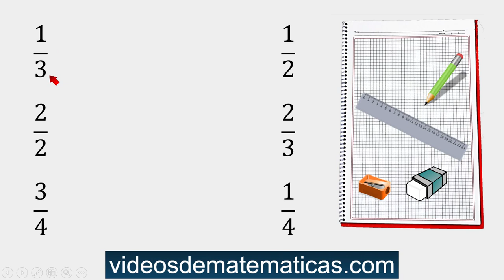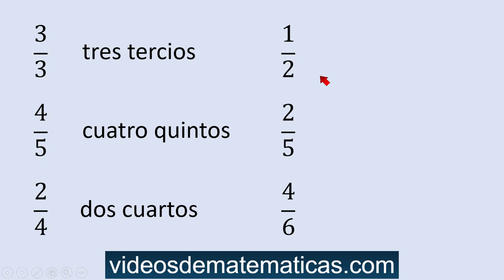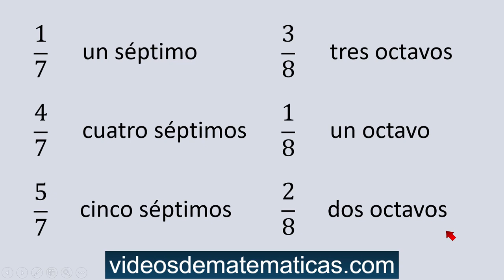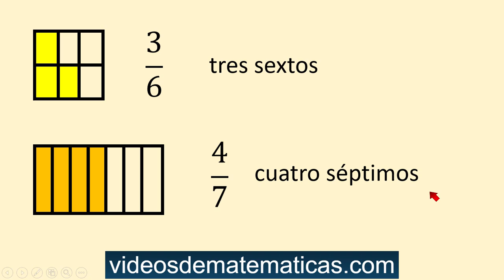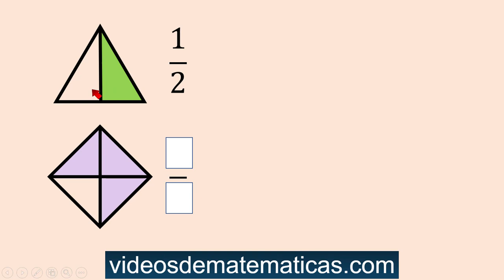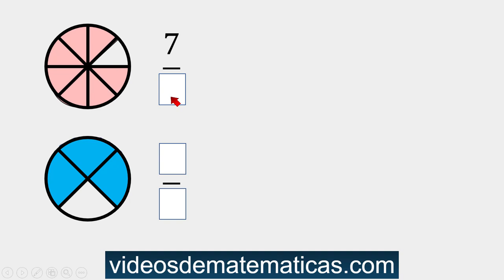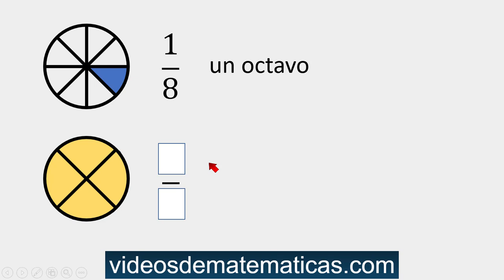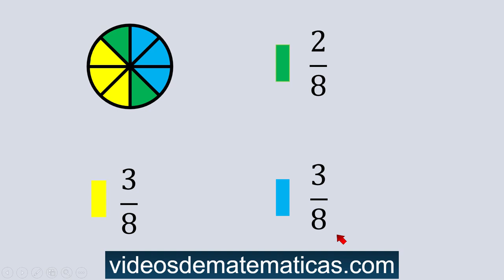Lectura de fracciones para niños de primaria